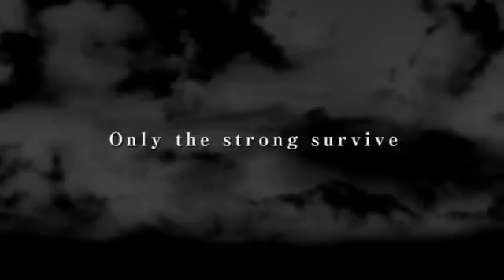Tokyo Jungle Game Trailer 2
Check out the new game video for Tokyo Jungle Trailer 2, the video is uploaded GamerzDan.com on youtube and you can check out more game info,reviews, ratings, videos, in-game screenshots and remain upto date with upcoming games on all platforms with the GamerzDan IOS App @

All rights of Tokyo Jungle are owned and reserved by their respectful publishers